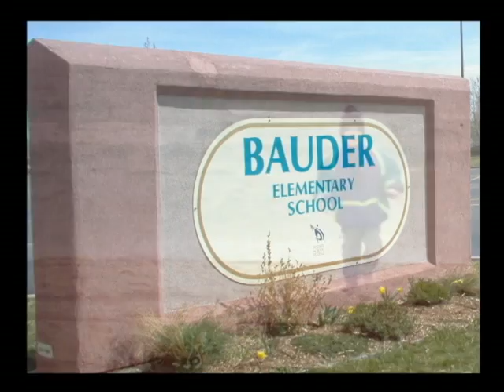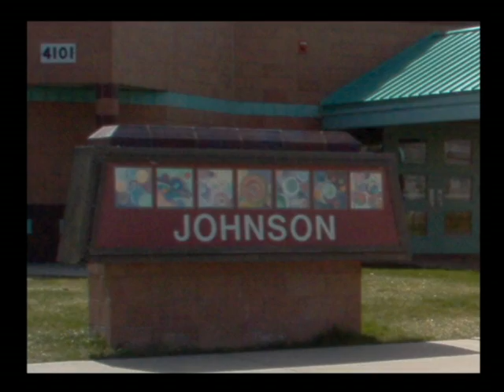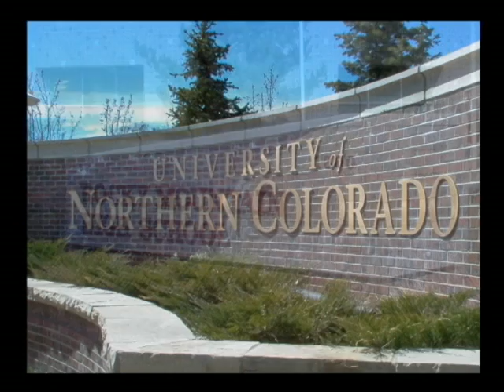Jared Graduation Video #2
"I Hope You Dance"  --  written by Mark Sanders and Tia Sillers and recorded by country singer Lee Ann Womack with Sons of the Desert.